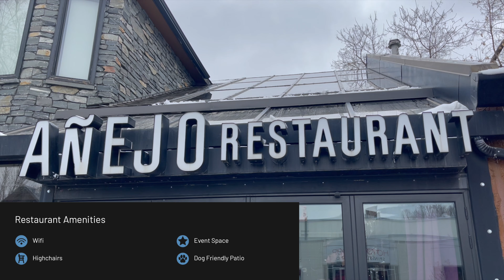Añejo Restaurant Calgary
0:30 Anejo Mexican Restaurant Calgary AB
1:00 Quesabirria Braised Short Rib
Oaxaca cheese, pickled red onion, Birria Consome', salsa cascabel, flour tortilla,
1:20 Dunk the Birria Taco in The Birria Consome
Birria is a meat stew or soup made from goat, beef, lamb, mutton, or chicken. The meat is marinated in an adobo made of vinegar, dried chiles, garlic, and herbs and spices before being cooked in a broth. Birria is a Mexican dish from the state of Jalisco.
2:15 Mexican Art
2:30 Pork Carnitas
Carnitas are the Mexican version of pulled pork. They're traditionally made with pork shoulder because of the higher fat content, which helps the meat stay super tender and juicy while it's cooked.